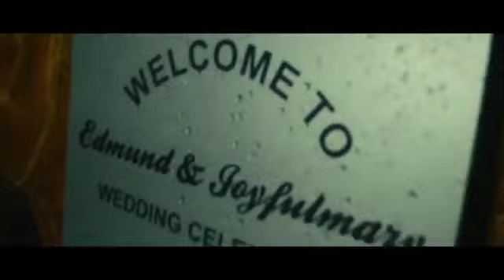EDMUND & JOYFUL MARY//WEDDING//05/05/2021//